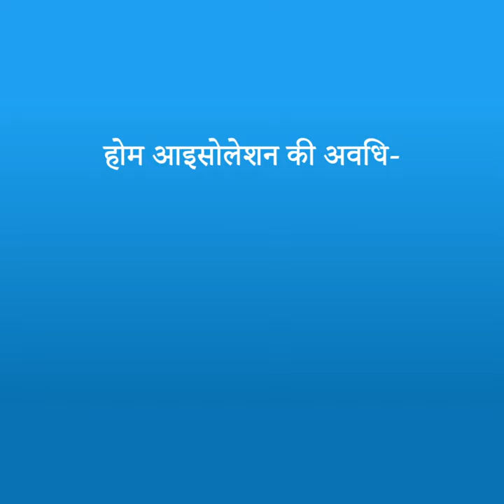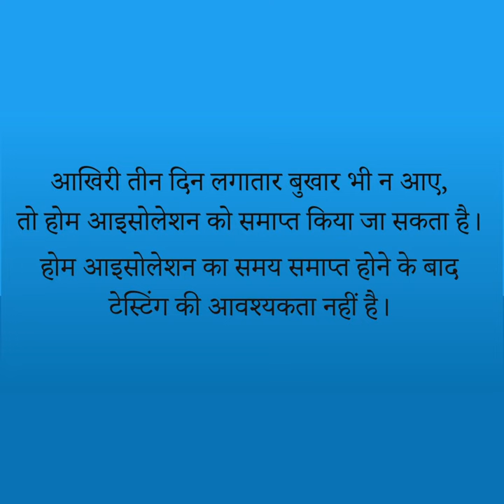If I am self isolating it's going to be with a good book